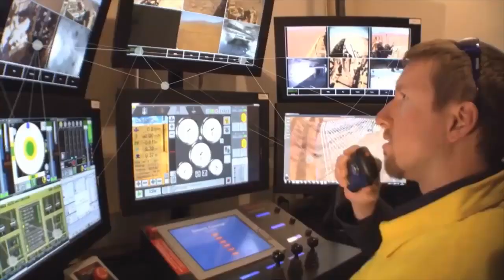Rio Tinto Moving Forward With New $2.2 Billion "Intelligent" Mine in the Pilbara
On the agenda for Rio Tinto in 2018 is moving forward with a $2.2 billion “intelligent” iron ore mine in the Pilbara.

The proposed plan is to fully integrate advanced robotics, driverless trucks and driverless trains into the Koodaideri Mine. Rio Tinto’s head of iron ore Chris Salisbury has confirmed that feasibility studies are already underway to demonstrate the economics of the plan.

"We will bring all our technologies into a single place with a mine that is purpose-built to adapt those technologies.”

"We are calling it our intelligent mine."

Rio anticipates that the Koodaideri mine will produce 40 million tonnes per year by 2021, though this could grow to 70 million tonnes or more. This will add to the 300 million tonnes of iron ore Rio Tinto already extracts from its Australian mines.

The Koodaideri “intelligent” mine fits into Rio’s strategy of producing a higher quality of ore, which China is increasingly preferring. Rio Tinto has highlighted the growing price gap between high grade and low grade ore.

"We've seen the discount grow from 30 per cent in the first three quarters to over 40 per cent," Chris Salisbury said.

Rio already runs an operations centre in Perth which controls many activities on its mines from 1,500km away.

It is unknown right now as to how many employees the Koodaideri mine will support and when construction will begin.

Source: Rio Tinto, Fairfax, AFR